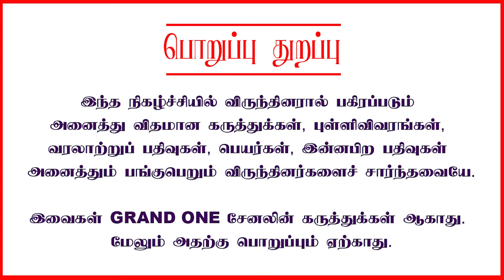ஆட்சியை பிடிக்கும் பாஜக | யாருக்கு ஆபத்து? கலக்கத்தில் தலைவர்கள் | Journalist umapathy interview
In this video, Journalist umapathy explaining about election results and its impacts in indiam BJP Won, Again prime minister narendra modi

மீண்டும் பாஜக ஆட்சியில் யாருக்கு ஆபத்து?

Election results in tamil | latest update on election results | next prime minister of india in tamil |

Welcome to Grand One. This channel covers politics, current events, breaking news, government, policy analysis, international affairs, elections, political commentary, public opinion, legislative updates, political scandals, diplomacy, political activism, news analysis, public affairs, political discourse, political trends, campaign updates, policy debates, a daily news roundup, and breaking news focused on India and Tamil Nadu.